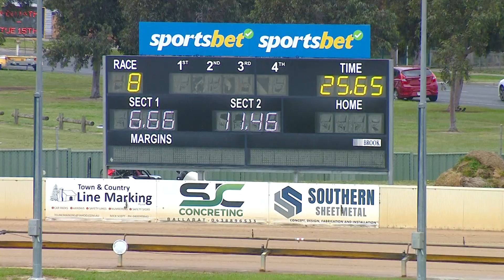BAL MON 14 OCT 24 R8